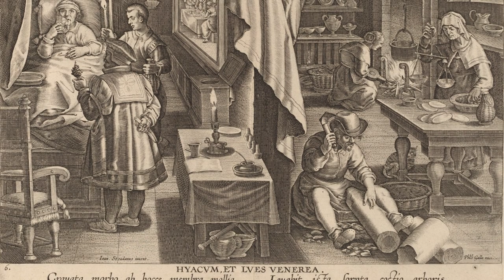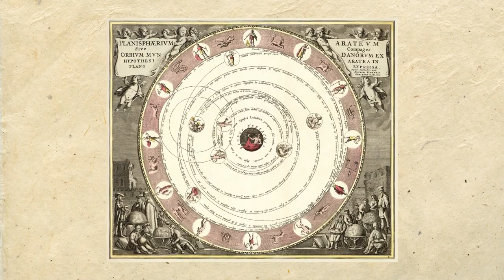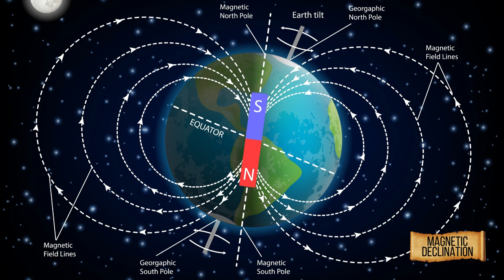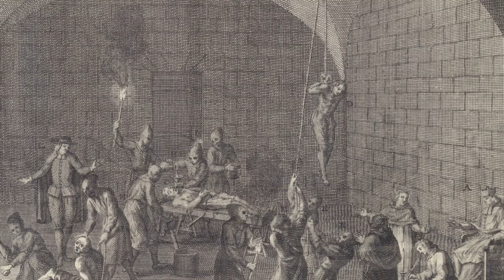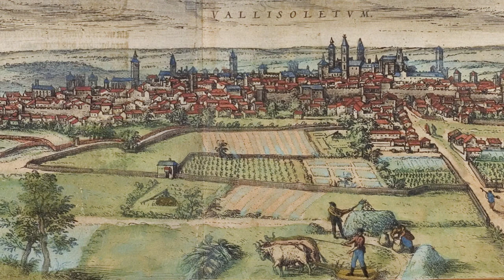Christopher Columbus: Fall from Grace and Final Years | Biography Part 4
The last part of Christopher Columbus's biography will tell you the story of his 3rd and 4th voyages, emphasising the events that caused his fall from grace with the Spanish Crown. You will also learn about his weird cosmographic model, born from his inability to accept the empirical data contradicting the traditional frame of knowledge of the Middle Ages. Finally, you will find out how he spent the last years of his life, followed by his death in Valladolid in 1506.

Selected sources for the Columbus series:
1. Consuelo Varela - “Columbus and the Casa de la Contratación”;
2. German Arciniegas - "Amerigo and the New World - The Life and Time of Amerigo Vespucci";
3. Guillermo Montero - “Managing stakeholder interests in the project of Christopher Columbus”;
4. Helen Nader - “Desperate Men, Questionable Acts: The Moral Dilemma of Italian Merchants in the Spanish Slave Trade”;
5. Ilaria Luzzanna Caraci - “Columbus’ Otro mundo: the genesis of a geographical concept”;
6. Irene Malfatto - “Cosmography and Transatlantic Voyages” (in Encyclopedia of the History of Science);
7. Jerry Brotton - “The Renaissance. A Very Short Introduction”;
8. Julio Izquierdo Labrado - “Breve Historia de Palos de la Frontera”;
9. Luciano Gallinari - “Christopher Columbus and the Confederate Generals versus Native Peoples? The struggle of memories amid removal, replacement and resignification of their monuments”;
10. Luzanna Caraci - “Per lasciare di me qualque fama. Vita e viaggi di Amerigo Vespucci”;
11. Mario B. Mignone  - “Columbus and Vespucci: Two Quincentenaries in Conflict”;
12. Miles H. Davidson - “The Capitulaciones de Santa Fé: A Historiographical Conundrum”;
13. Pietro Omodeo: "Amerigo Vespucci: The Historical Context of His Explorations and Scientific Contribution";
14. Pius Onyemechi Adiele - “The Popes, the Catholic Church and the Transatlantic Enslavement of Black Africans 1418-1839”.
15. Richard A. Goldthwaite - “The Economy of Renaissance Florence”;
16. V. Frederick Rickey - “How Columbus Encountered America”;
17. Wayne Girard Dr. Veit - “Socioeconomics of Renaissance Spain, and the Development of Columbus 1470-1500”;
18. William D. Phillips, Jr. - “Isabel of Castile and the Opening of the Atlantic”  (in “A Companion to the Queenship of Isabel la Católica - Hilaire Kallendorf).